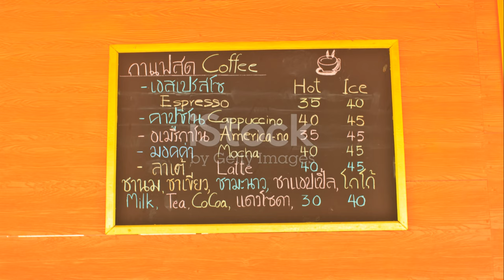Παγκόσμια Ημέρα Καφέ: Η Emirates Σερβίρει 170.000 Κιλά Κα